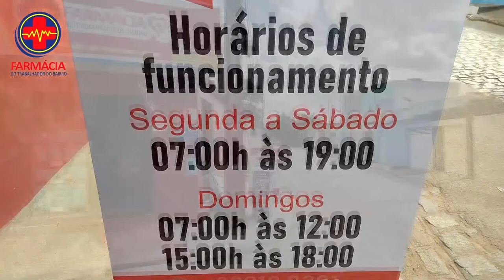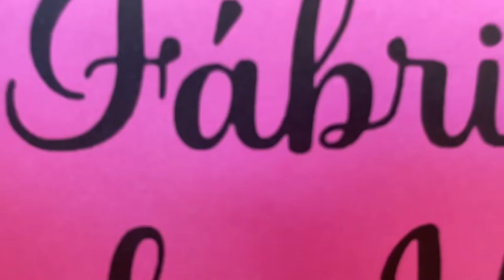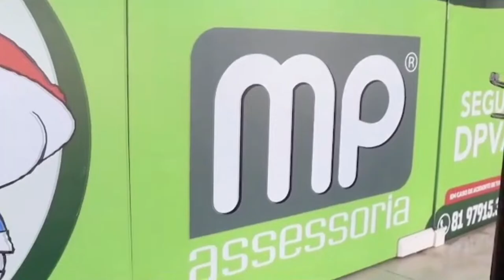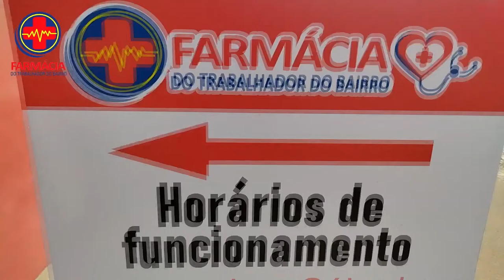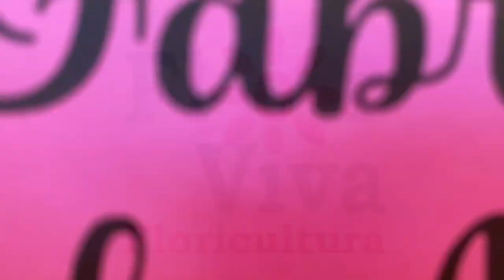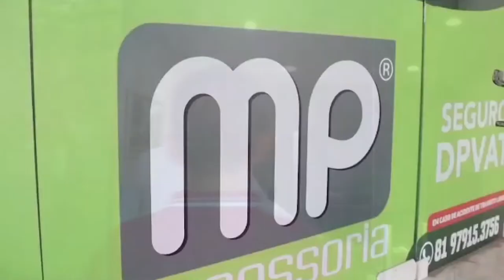IZAURA PESSOA - PODCAST DIZENDO TUDO - 26/01/2024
Bem-vindo, ao nosso Canal, aqui trazemos Conteúdo todos os dias para Você Assistir!